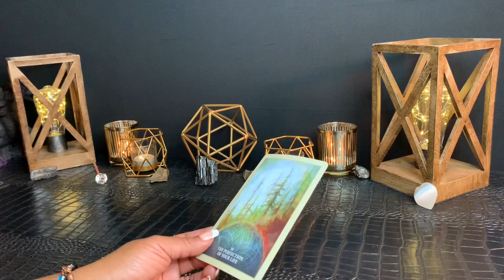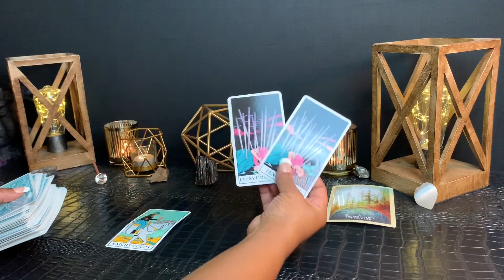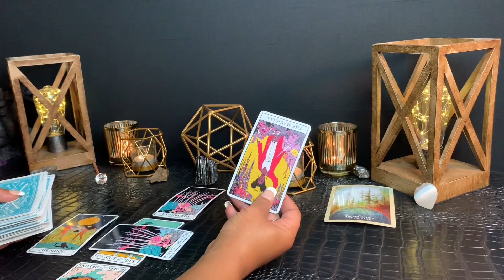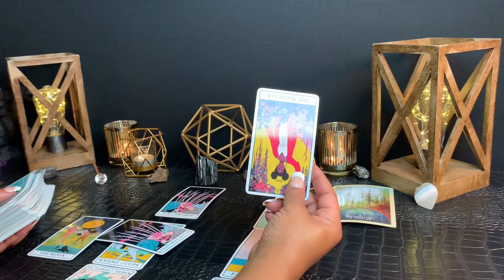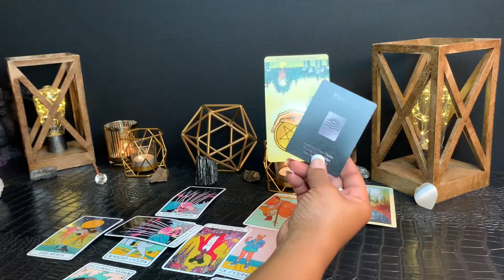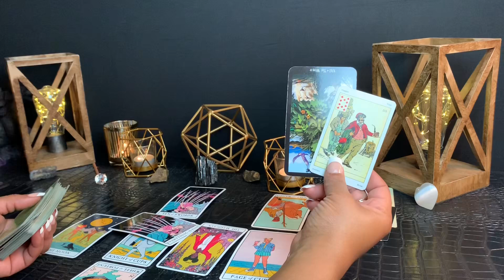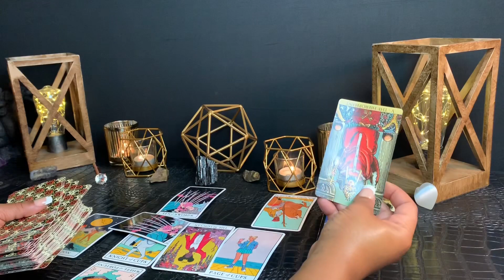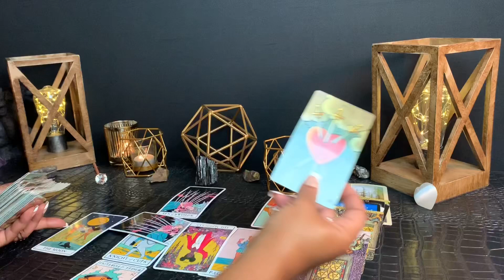CANCER - “Someone Is CRAZY In Love With You Cancer!” NOVEMBER 24-26 DAILY READING